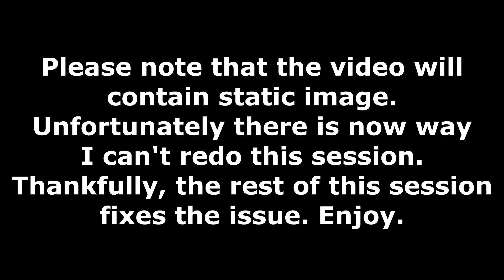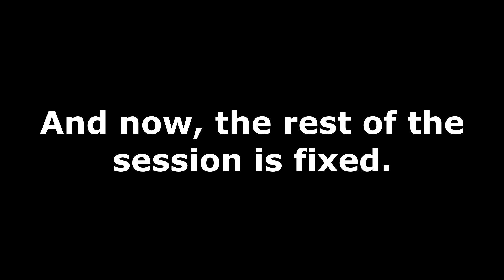Pokemon Brilliant Diamond Session 23 - The Elite Four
We fight against the Elite 4.